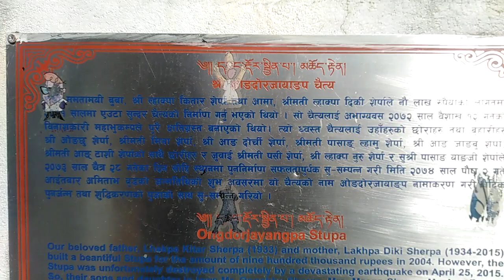सगरमाथाको काखमा पर्ने खरिखोला गाउँमा बनेको पेमा नाम्दिङ्ग गुम्बा दर्शन गरियो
monastery || monastery in nepal

monastery
monastery music
monastery market delhi
monastery in nepal
monastery meaning in hindi
monastery drawing
monastery dance
monastery movie
B01l ll 150 3:38 PM
monastery school
monastery meaning
monastery temple
monastery in
monastery in nepal
monastery in india
monastery in tibet
monastery in kathmandu
monastery in sikkim
monastery in ladakh
monastery in darjeeling
monastery in china
monastery in delhi
monastery in himalayas